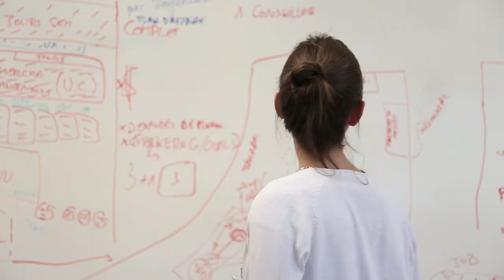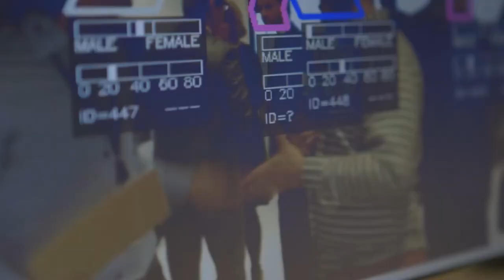Desjardins Lab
Step into the heart of Desjardins Lab, Desjardins Group's innovation lab.